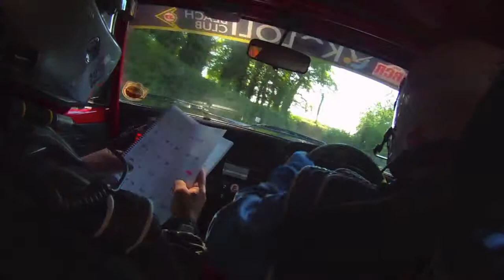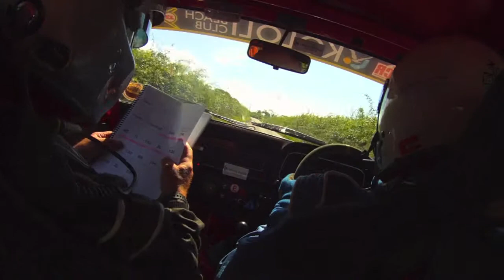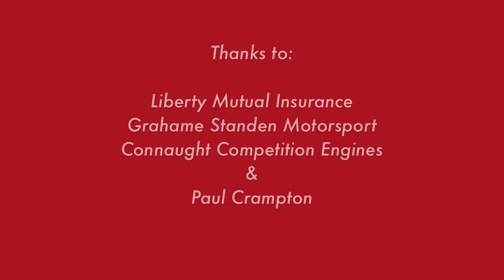Ulster Historic 2012 Langford Lodge SS11 James Slaughter & Gregory Roberts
Ulster Historic Rally 2012 Second time through Langford Lodge. Good run for us taking 26s off our first time